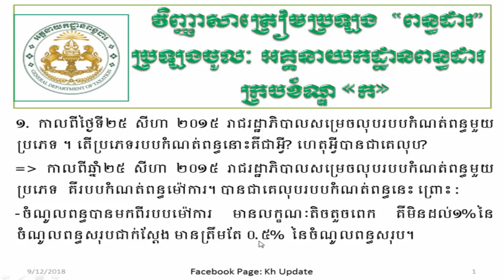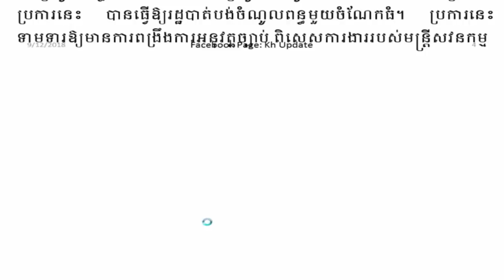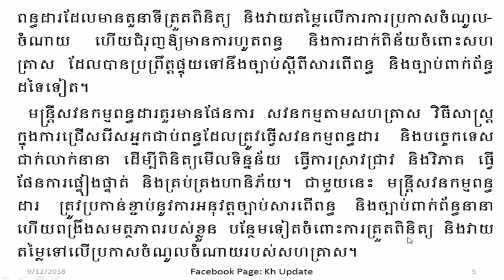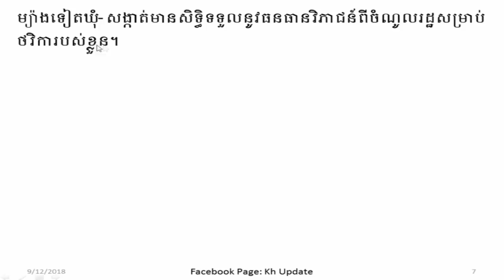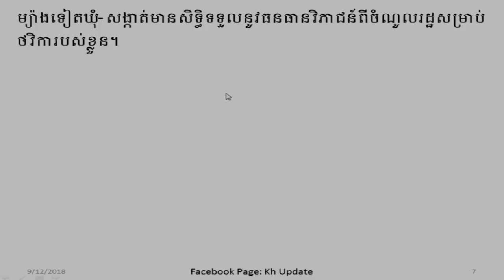កំណែវិញ្ញាសាត្រៀមប្រឡងពន្ធដារ- General Department of Taxation Pre-Entrance Examination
សូមចុច Like Facebook Page Kh Update ដែលផុសពីការប្រឡងចូលក្របខ័ណ្ឌរដ្ឋ ដូចជាប្រឡងគ្រូកម្រិតបរិញ្ញាបត្រ ឯកទេសសេដ្ឋកិច្ច ពន្ធដារ ក្រសួងសេដ្ឋកិច្ច និងហិរញ្ញវត្ថុ
សូមចូលទៅកាន់គេហទំព័រ Kh Update ដើម្បីទទួលបានព័ត៌មាន ដំណឹង អត្ថបទល្អៗ និងឯកសារផ្សេងៗ ទាក់ទងនឹងការកម្សាន្ត គំនិតអាជីវកម្ម និងសហគ្រិន សេដ្ឋកិច្ច និងហិរញ្ញវត្ថុ

Taken video by: OBS Studio
Editor video Program: Sony Vegas Pro 15

Thank for watching and Please don’t forget subscribe Channel YouTube Kh Update to get more videos like, correction of all state’s examination like General Department of Taxation, Ministry of Economy and Finance, Economic Teacher at NIE Cambodia. Moreover We will post some knowledge of Economic and Finance Document, Entrepreneurship idea…
I really love all you guys who always stay with me, Please have

Good Luck together,

Peace Out

Kh Update